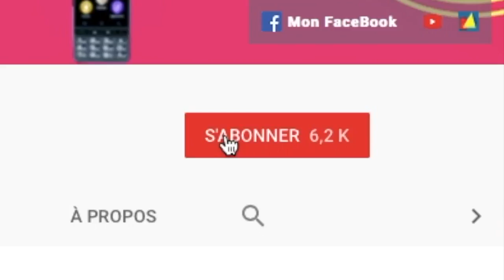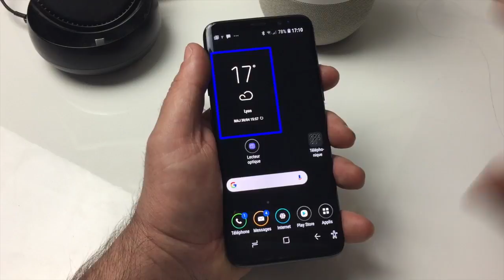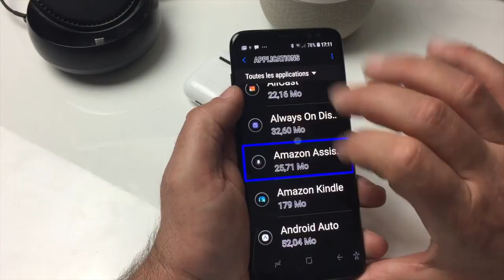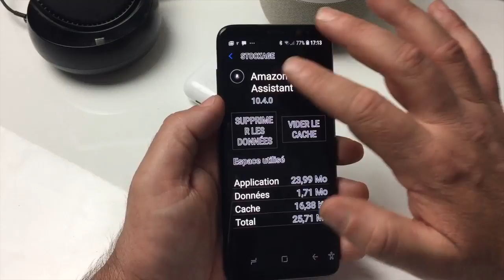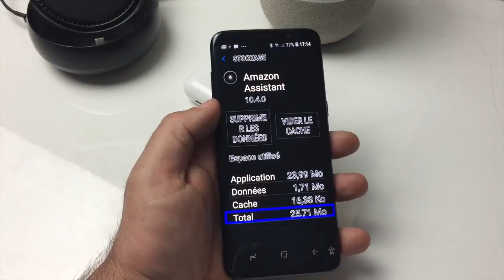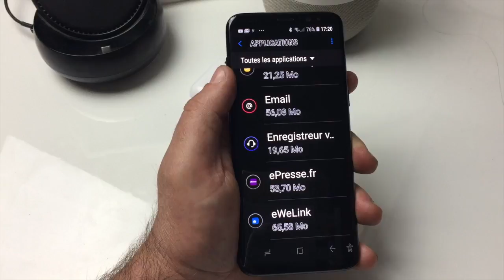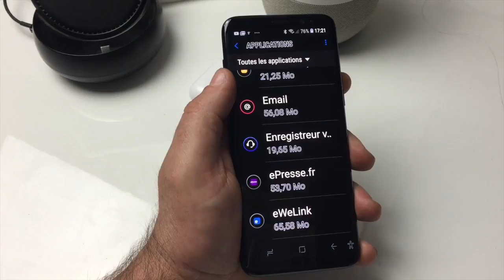Tuto Déplacement Exportation Des Applications De La Mémoire Interne Sur Une Carte SD Avec Android!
Salut voici une vidéo sur: Comment déplacer ou exporter vos applications sur la mémore externe ou carte SD vous allez délivrer votre mémoire interne de votre smartphone ou tablette Android. Gagner de la place sur votre mémoire interne Gagner en possibilité. @+.